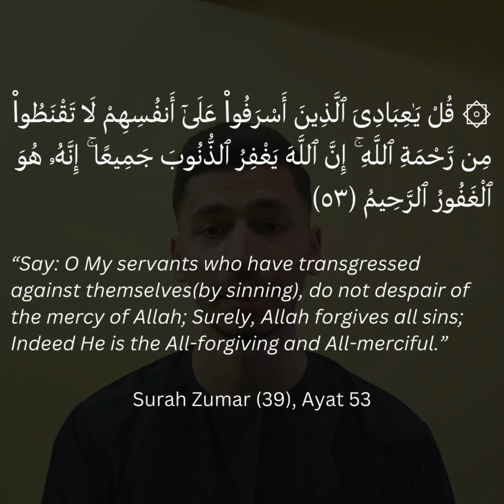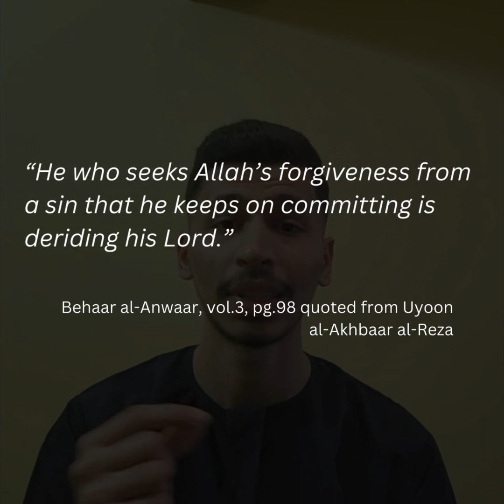Video #2 - Istighfaar | Stories for Reflection | Mahe Ramadan 1445 Hijri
Salaam Alaikum,

Istighfar is the weapon of believers against the Shaytan who tries to encourage them to sin. Shaytan continuously tries to lead humans astray so long as they are alive. On the other hand, Allah(swt) continuously forgives them as long as they seek His forgiveness.

Tonight, let's delve into the profound topic of istighfar, or seeking forgiveness from Allah. We all carry burdens of sins, and yet, despite our faults, Allah's mercy remains boundless. He has always kept his doors open ready to forgive us if we turn to Him with sincere repentance.

During this blessed month of Ramadan, let us seize the opportunity to cleanse our souls and seek forgiveness for our past transgressions. Allah invites the sinners to come and seek His forgiveness. Just as a newborn baby enters the world free of sin, we too can emerge from Ramadan purified and renewed. This is an opportunity that must not be missed, for we do not know if we would be alive the next year. Let us engage in as many acts of worship as possible and refrain from bad deeds while repenting for our wrongdoings.

May our sincere repentance in this month bring us closer to Allah(as) and bring joy to the heart of the Imam of our time(atfs).

يا علي(ع) مدد
الهم عجل لوليك الفرج

14 Stars app is available on Play Store and App Store